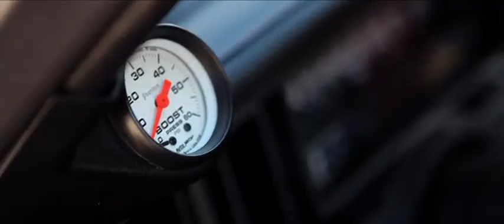Duel de Buick/Chevrolet, extrait du film Born To Race (2011)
Nous vous invitons à écouter cette excellente réplique en début de vidéo de John Pyper-Ferguson (Frank Krueger dans le film), extraite du film "Born to Race" (2011).
Chez DGM, nous trouvons que cela qualifie très bien notre état d'esprit : il ne suffit pas de savoir boulonner des pièces détachées sur une auto... !

Concernant le film, il parle de préparation moteur. Il est moins impressionnant que d'autres films, mais il a le - très grand - mérite d'être réaliste. Seul bémol : la version française est mal traduite dans les répliques techniques...

Et vous, en connaissez-vous un plus réaliste ?